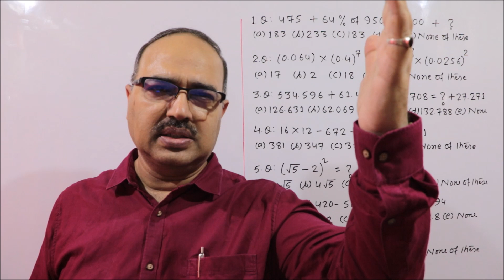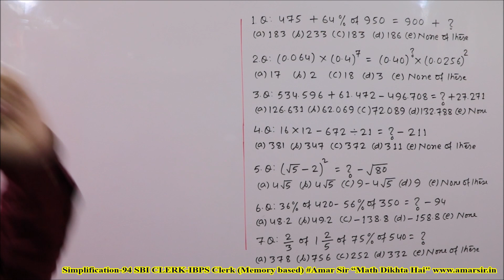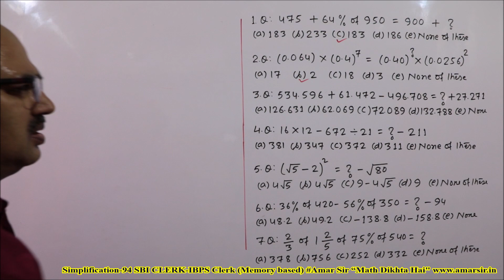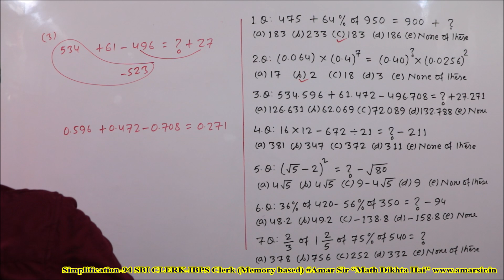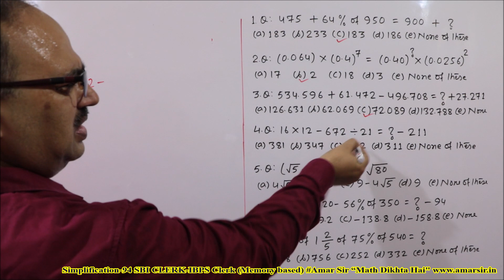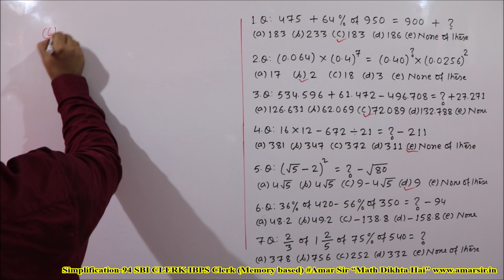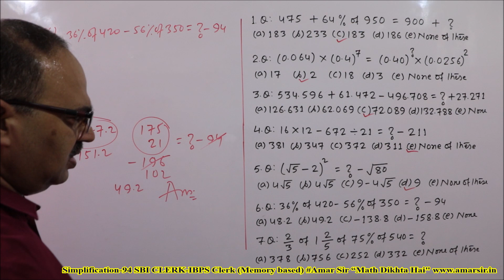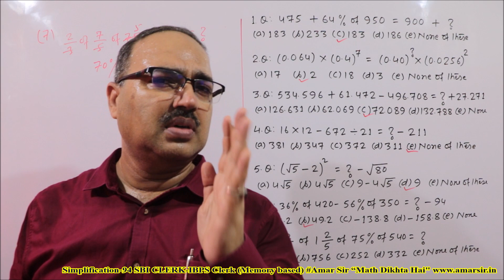Simplification Questions-94 (Magical Approach) SBI CLERK-IBPS RRB Clerk (Memory based)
Simplification Questions-94 (Magical Approach) SBI CLERK-IBPS Clerk (Memory based) Amar Sir
* Amar Sir Live Class
* Dream Job Online Test Series
* Amar Sir Live Class and Dream Job Online Test Series are free with all full Courses (For Limited Period):
* RRB NTPC Mathematics: (Complete Syllabus)
* SSC CGL: Complete Quant
* SBI PO Pre (Complete Quant)
* SBI PO Main Data Analysis and Data Interpretation
* SBI PO Pre: Miscellaneous Word Problems
* SBI Clerk (Pre + Main): Miscellaneous Word Problems

Magical Approach of “Simplification-94” is a VIDEO EPISODE of 7 Memory based Questions of Simplification, asked in the exam of SBI Clerk/IBPS Clerk. All the questions have been solved uniquely. For quick solution, you must have unique approach, discussed in this video. You will get confidence from this Episode and you will do better in the upcoming exams. All the best!

Let us watch the watch the video: “Simplification Questions-94 (Magical Approach) SBI CLERK-IBPS Clerk (Memory based) Amar Sir”

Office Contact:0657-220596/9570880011